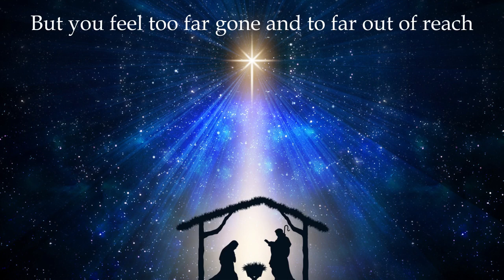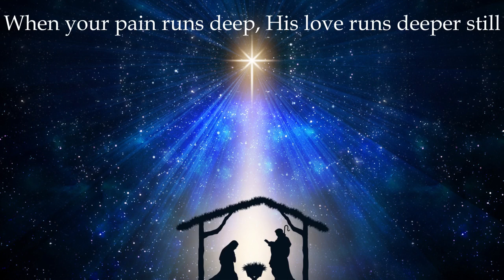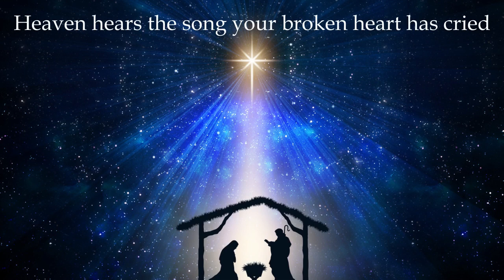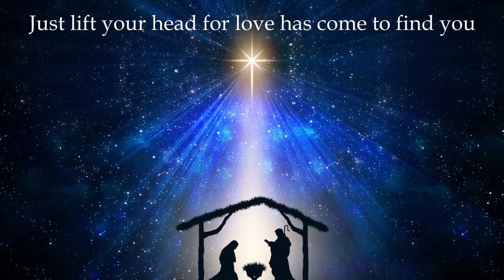Somewhere in Your Silent Night - Cover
This is my Christmas song for 2022.  A cover of Casting Crowns "Somewhere in Your Silent Night" - spoke to my heart as one who has fought through grief.  But it can speak to your heart, no matter the need.  HOPE HAS COME!! HOPE IS HERE!!